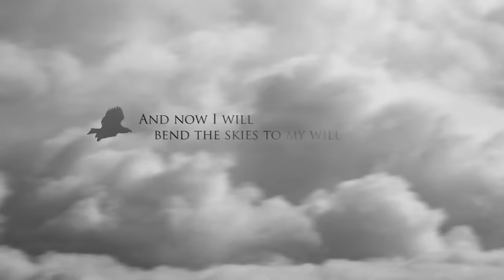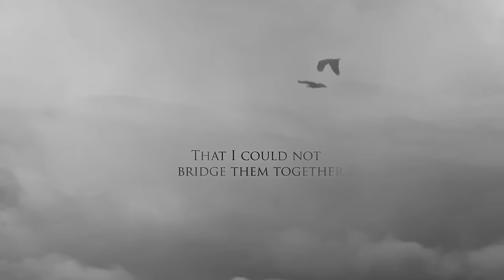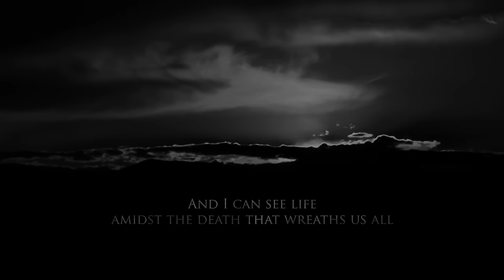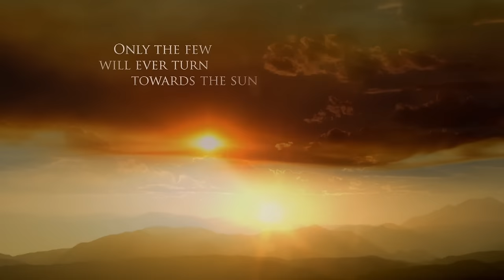INSOMNIUM - Revelation (LYRIC VIDEO)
INSOMNIUM - Revelation (LYRIC VIDEO). Taken from the album, "Shadows Of The Dying Sun", Century Media Records, 2014.